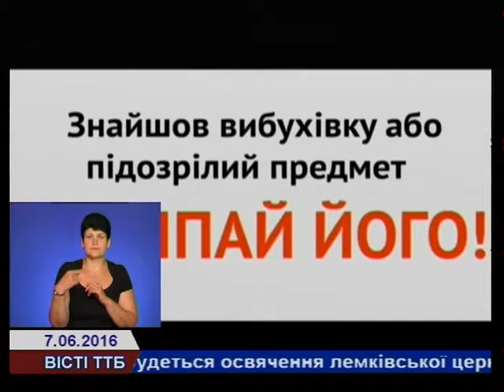Рятувальник Тернопільщини взяли в руки відеокамеру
На Тернопільщині зросла кількість надзвичайних ситуацій.  З метою їх запобігання в управлінні ДСНС в області створили  соціальні ролики.  У них розповідається, як діяти, якщо ви натрапили на вибухонебезпечний предмет, якщо ви стали свідком пожежі, чому не варто залишати дітей без нагляду дорослих?